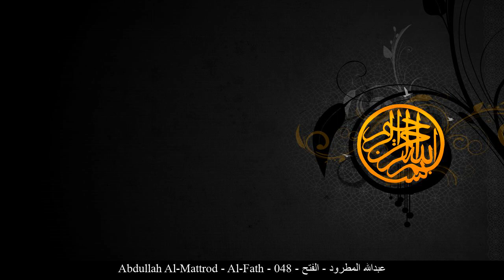HD Abdullah Al-Mattrod - Al-Fath - 048 - عبدالله المطرود - الفتح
[_arabic] عبدالله المطرود الفتح حفص عن عاصم
[_english] Abdullah Al-Mattrod Al-Fath Rewayat Hafs A'n Assem
[_france] Abdellah Al-Matroud La victoire éclatante Rewayat Hafs A'n Assem
[_germany] Abdullah Al-Mattrod Al-Fath - Der Sieg Rewayat Hafs A'n Assem
[_spain] Abdullah Al-Mattrod La Victoria Rewayat Hafs A'n Assem
[_turkey] Abdullah Al-Mattrod Fetih Suresi Rewayat Hafs A'n Assem
[_china] 阿卜杜拉-艾勒迈图录德 胜利章 哈复苏 传自 阿岁目 的读法
[_tahi] อับดุลลอฮฺ อัล-มัฏรูด สูเราะฮฺ อัล-ฟัตห์ ริวายะฮฺหัฟศฺ จาก อาศิม
[_urdu] عبدالله مطرود فتح بروایت حفص عن عاصم
[_bengali] আব্দুল্লাহ্ আল-মাত্বরূদ আল-ফাতহ ক্বারী নাফে‘ থেকে ওয়ারশের বর্ণনা
[_bosnia] Abdullah El-Matrud El-Feth Rivajet Hafsa od Asima
[_uyghur] ئابدۇللاھ مەترۇد سۈرە فەتىھ ھەفسى رىۋايىتى
[_farsi] عبدالله بن محمد المطرود فتح روایت حفص از عاصم
[_tajeki] Абдуллоҳ ал-Матруд ФАТҲ Ривояти Ҳафс аз Осим
[_malbari] അബ്ദുല്ല അല് മത് റൂദ് ഫതഹ് ആസിംമില്നിന്ന് ഹഫ്സ് രിവായത്ത് ചെയ്തത്
[_tagalog] Abdullah Al-Mattrod Ang Tagumpay Rewayat Hafs A'n Assem
[_indonesia] Abdullah al mathrud Surah Al-Fath (Kemenangan) Riwayat Hafs 'an Ashim
[_portuguese] Abdullah Al Matroud Mohammad Hafs, de Ássim
[_hausa] Abdullah Al-Mattrod Al-Fath Riwayar Hafsu daga  Asim
[_swahili] Abdullah Al-Mattrod Al-Fath Riwaya ya Hafswi kutoka kwa Aswim